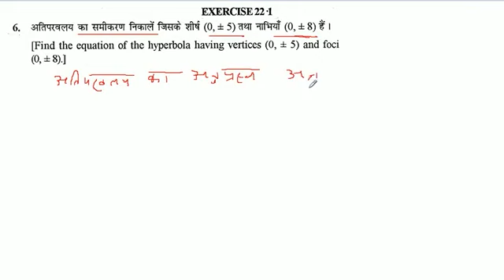अतिपरवलय का समीकरण निकालें जिसके शीर्ष (0, plus/minus 5) तथा नाभियाँ (0, plus/minus 8) हैं।